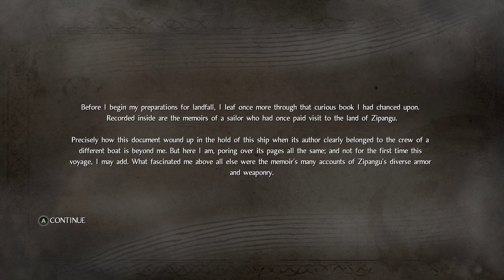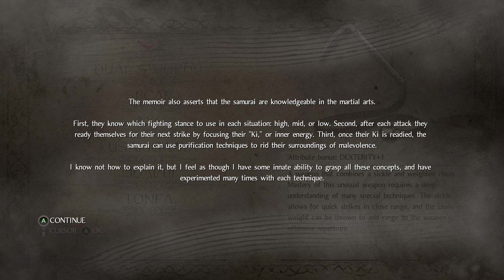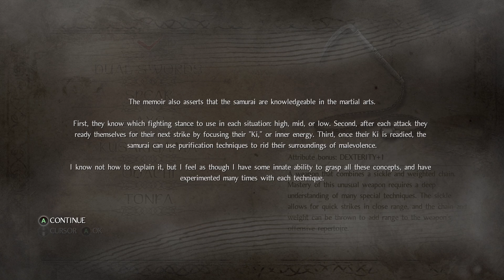Nioh Complete Edition Pt 2 {And now we get a tutorial}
Don't forget to check out their homepage!